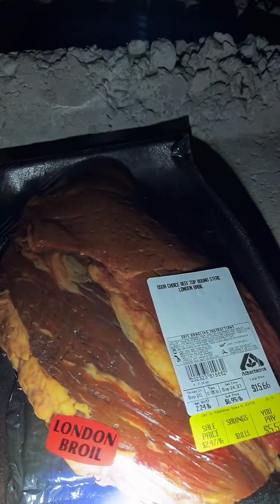EP:51 LIVE September 20, 2023